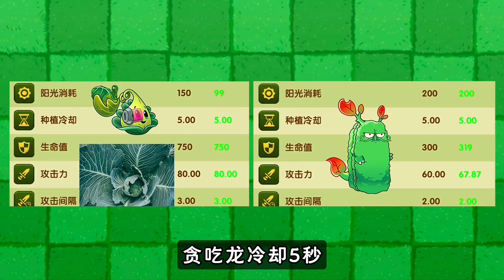1-5阶鸡神 VS 1-5阶龙神，2个强力生肖植物差距有多大？